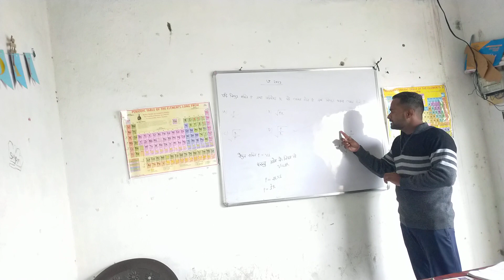|Electricity विद्युत धारा|Class-10 Up Board 2023🔥👌Anand physics classes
Electricity विद्युत धारा|Class-10 Up Board 2023